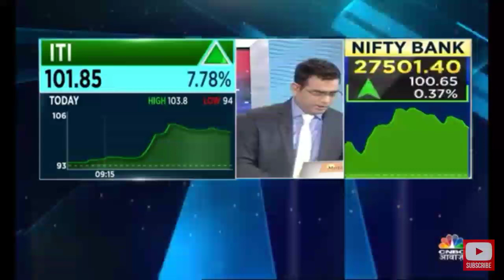Jet Airways : Confusions going on